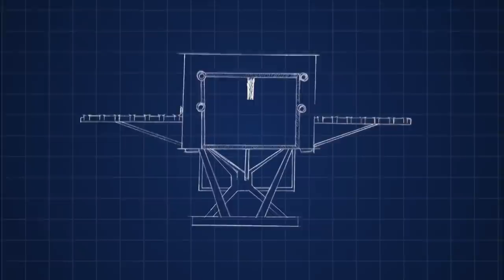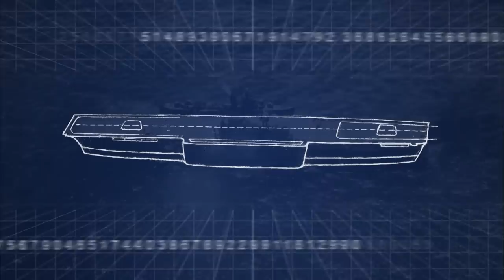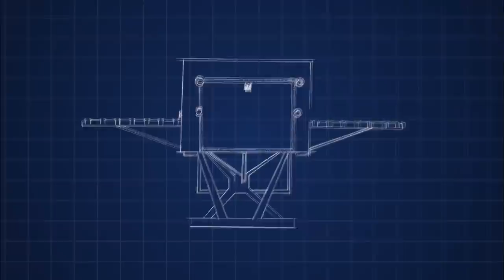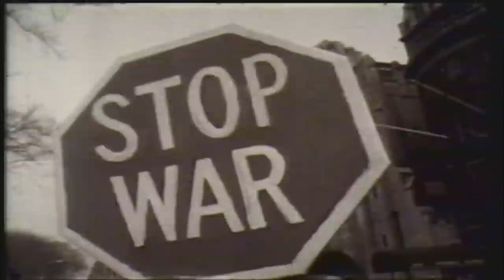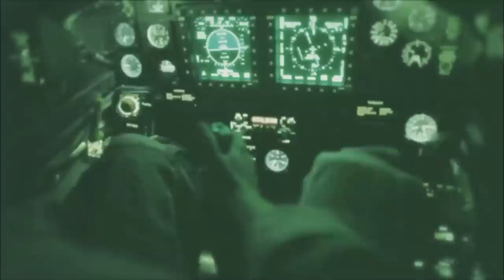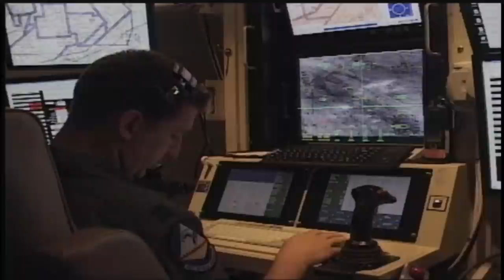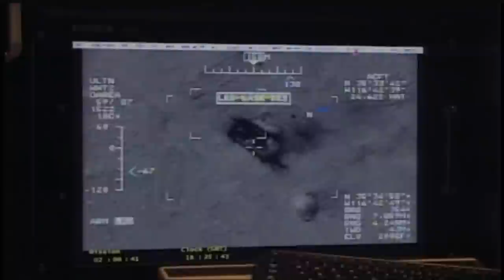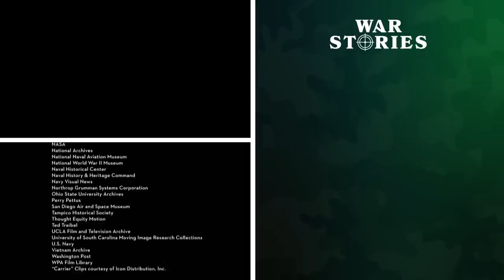The Storied History Of The American Airforce | Angle Of Attack | War Stories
In part two of Angle Of Attack, we chronicle the 100-year history of Naval aviation — from wobbly gliders and the shipboard landing in 1911 to modern supersonic jets and unmanned aerial vehicles. The documentary deftly interweaves archival footage, interviews with historical and military experts, contemporary footage of cutting-edge aircraft and insights from today's "Top Gun" fighter pilots in the Marine Corps and Navy.

00:00 Introduction
01:09 Naval Aviation
05:40 HH Promo
06:16 Airforce vs Navy
07:14 Korea
16:08 Jets
24:45 Cuban Missile Crisis
28:52 Vietnam
37:49 Female Pilots
40:28 21st Century

warstories Discover the past on History Hit with ad-free exclusive podcasts and documentaries released weekly presented by world renowned historians Dan Snow, Suzannah Lipscomb, Matt Lewis and more.